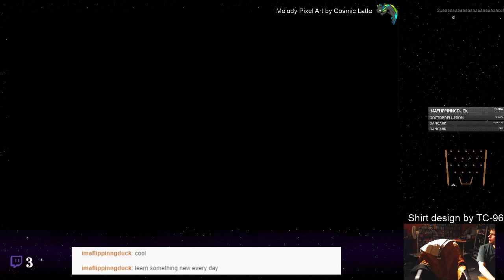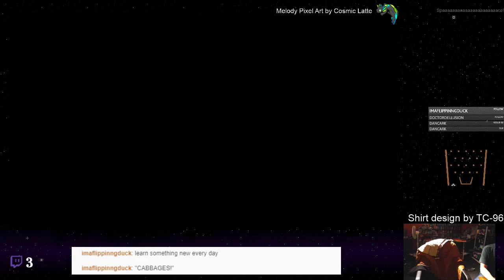The Elder Scrolls V: Skyrim - 29 - Blame The Wizards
I was an adventurer like you, once, etc., etc. So, the fantasy icon of recent gaming history. Skyrim. The game of games. It&#39;s on every platform. It&#39;s been memed a billion times. There&#39;s lizards and tigers and humans and humans with longer stretched faces and pointed ears and lots and lots of rocks and walking. Let&#39;s all have some fun in another Bethesda game full of Bethesda!

Always the wizards.